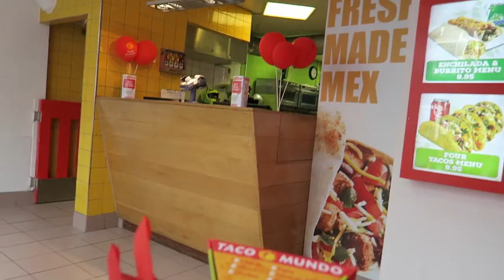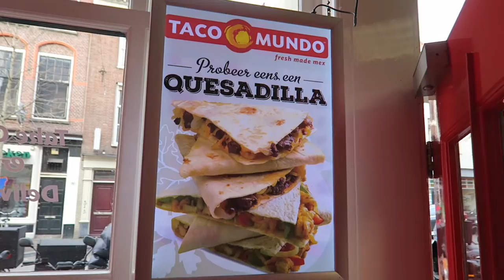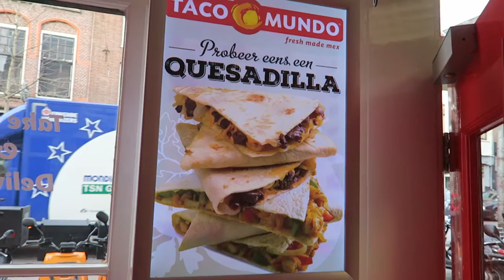Taco Mundo Steak Quesadilla fast food review Netherlands